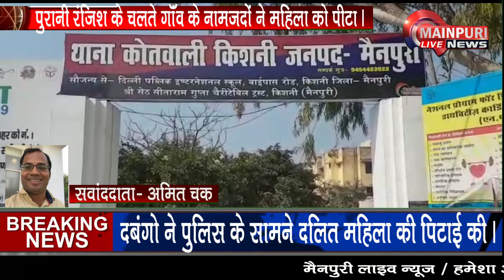किशनी में दबंगों ने दलित महिला की पिटाई,महिला ने थाने में दी तहरीर